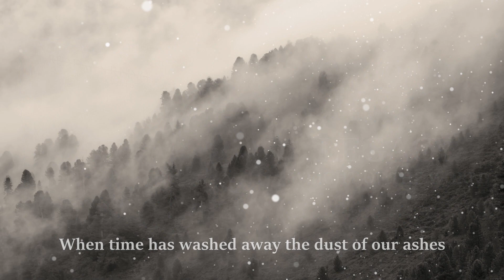Red Dawn Rising - Legacy (official lyric video)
Band: Red Dawn Rising
Title: Legacy
Album: Weight of the World
Year: 2021
Genre: Metalcore
Location: Belgium